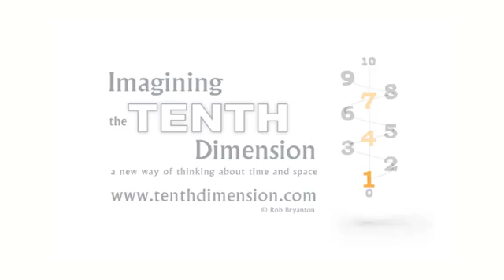A Point within the Omniverse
This is a continuation from Rob's previous entry, "We Start With a Point". Rob shows a way of visualizing how all the pieces fit together within the underlying symmetry state, and how it's the breaking of that symmetry that creates this reality or any other.